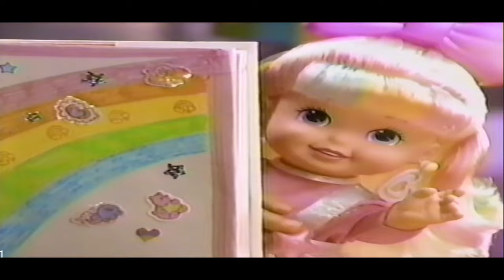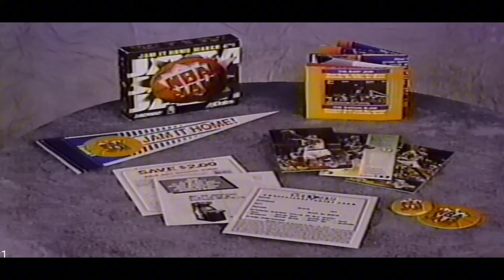1990's Commercial Break Part 1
Old 90s Afternoon Cartoon Commercial Break during The Mighty Morphin Power Rangers Tv Show!

I couldn't find this video anywhere, so I decided to upload it before it becomes "Lost Media". This Video is part of my VHS video archive! I recorded this on my Old Toshiba VCR years ago and came across this VHS tape inside my Panasonic Omnivision VCR!

00:09 Cocoa Pebbles Blue Dinosaur Ooze
00:40 Penni Secret
1:10 Eek the Cat and The Terrible Thunder Lizards
1:24 Wonder Years Fred Savage
1:35 Pizza Hut Rawlings Basket Ball
2:05 NBA Jam
2:35 Bally's Total Fitness
3:05 The Simpsons, Sinbad, In Living Color
Herman's Head
Loafy Fox Bumper outro